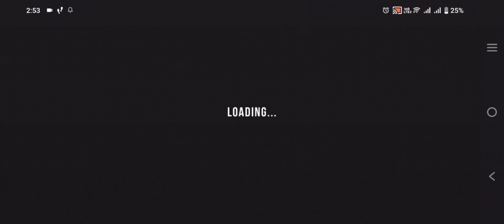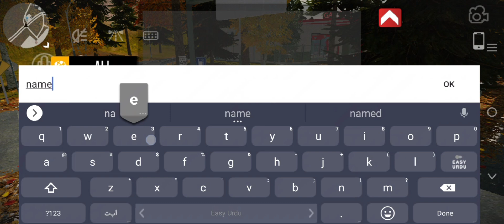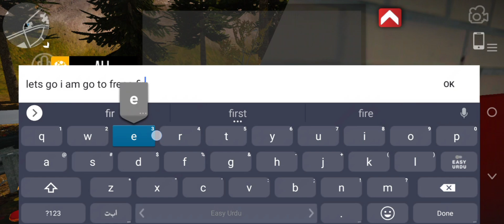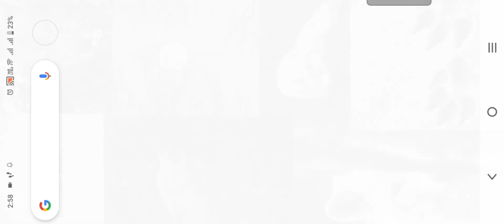CPM RANDOM MATCH🤩 cpmshafin carparkingmultiplayer 🤩🥰